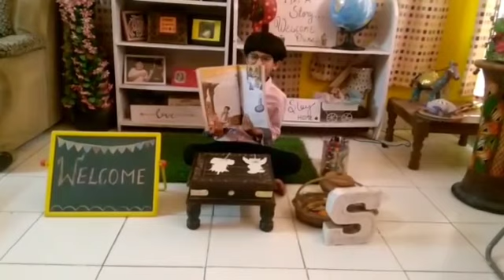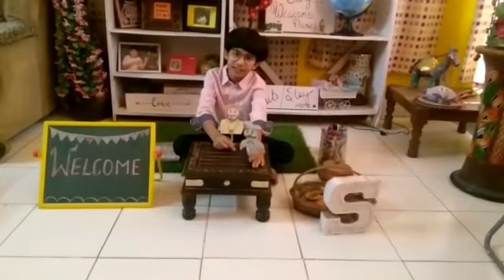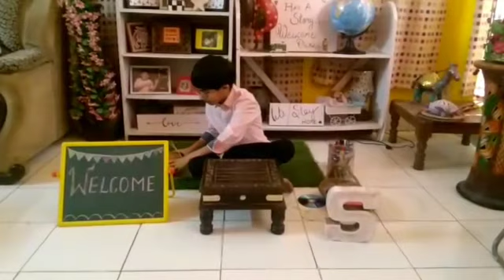Simon Rao , KV Rajokri ,Class 5, English ,Marigold , lesson 2 , Wonderful waste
Student of class 5 enacts lesson 2 wonderful waste of ncert textbook.